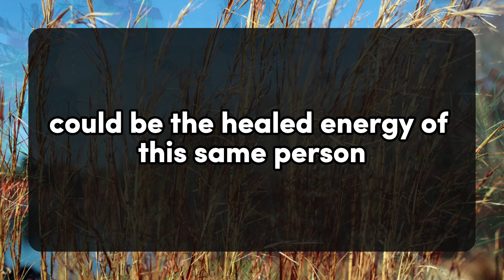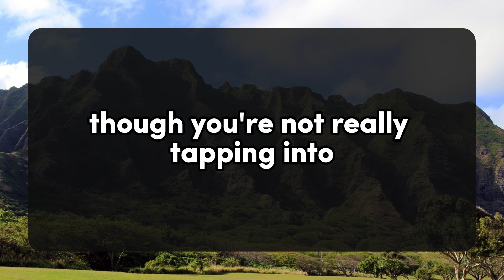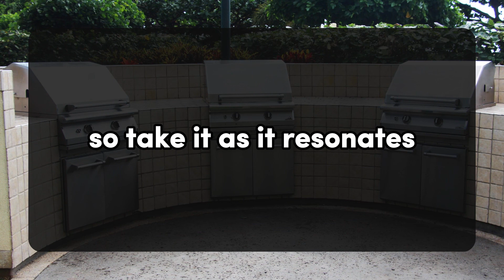😱😰they might be very materialistic because of... 💌 Divine Masculine to Divine Feminine | Twin Flame